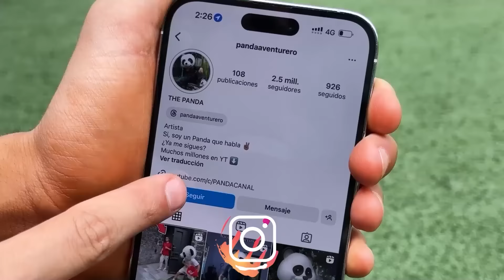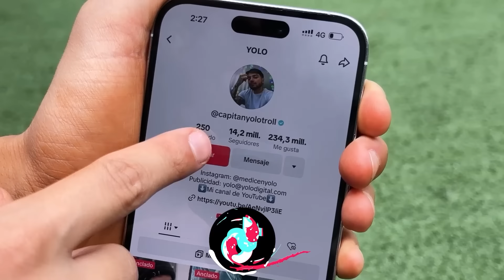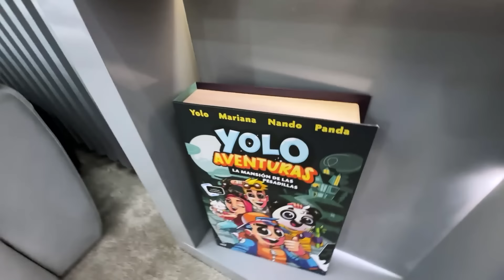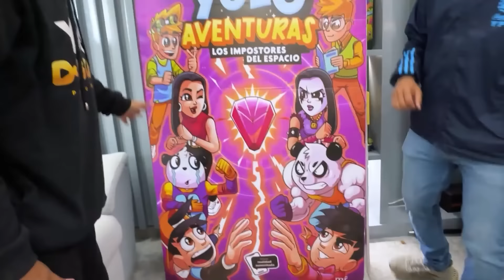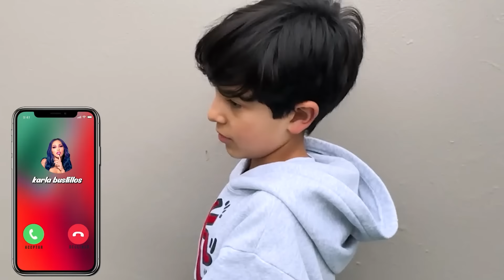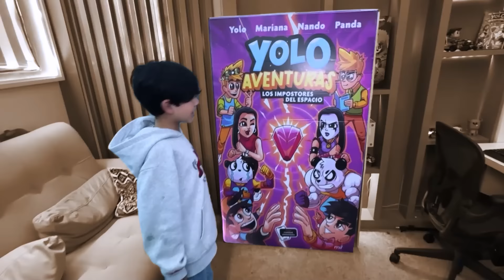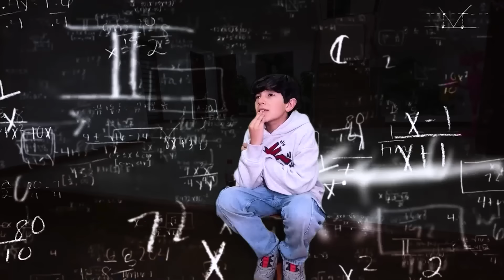JUGAMOS ESCONDIDAS NIÑOS vs ADULTO con TEAM KARMAS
3. Enviar captura de que cumpliste con los pasos anteriores al Instagram YOLO

Los ganadores se anunciarán el 01 de agosto en un En Vivo en la cuenta de Yolo.

Participa!! Te deseamos Mucha Suerte!!